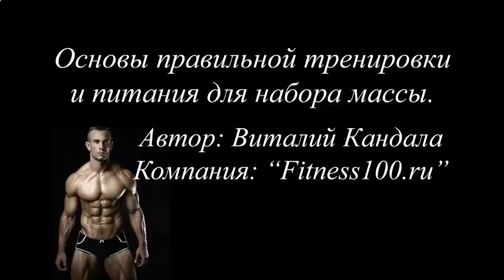РОСТ МЫШЦ ЗАВИСИТ ОТ